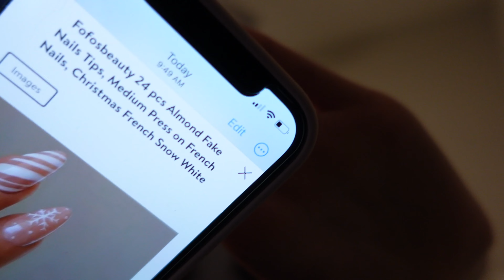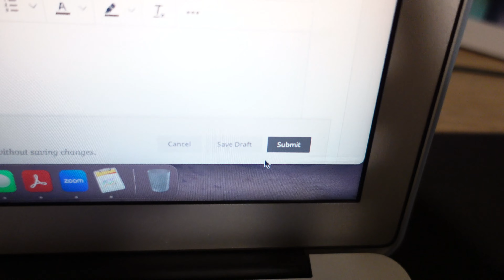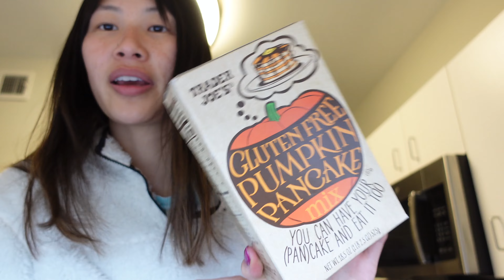I FINISHED GRAD SCHOOL!!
life has been hectic, but with all good things! First of all I submitted my last assignment for online grad school. My official grades are not out yet, but I have done all I need to do. If you are a nurse and looking to go back to school consider healthcare informatics. It is the bridge between technology and health care. It is a growing field and has a lot of opportunity! I did not know this was a degree or an option until one of my moms friends mentioned it. There is also healthcare analytics. As a nurse there are a lot of options to consider if you do not want to do bedside nursing anymore. I still have my nursing license and could go back to the bedside if I wanted.

We also bought a house!! Crazy big life milestones! I can't believe it. I am also learning automation and learning a whole new EHR system. It is crazy busy, but once the end of the year hits it will all settle down.

Nowell